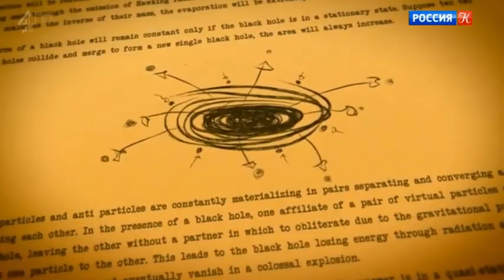Новости культуры от 14.03.18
В Кембридже скончался Стивен Хокинг. В Москве состоялся гала-концерт Фестиваля российских балетных школ. Программа «Золотая Маска в городе» открылась фрагментом спектакля «Король Лир». Проблема сохранения памятников деревянного зодчества. В Перми готовятся к главной премьере этой весны – опере "Фаэтон". Культурные события 14 марта 2018 года.